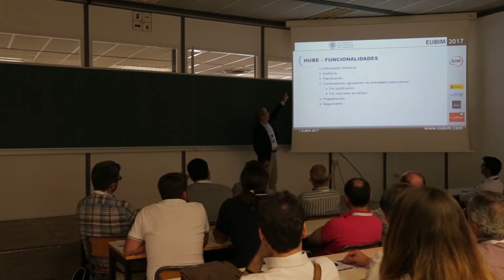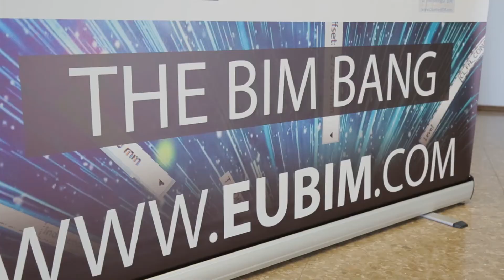EUBIM 2017: The BIM Bang I BIMCommunity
El sexto encuentro de usuarios BIM que tuvo lugar en la Universidad Politécnica de Valencia los días 18, 19 y 20 de mayo ha demostrado que la implementación de esta nueva metodología dentro del sector de la construcción sigue en auge.

Con más de 250 asistentes, empresas expositoras y ponencias centradas en el BIM en la universidad, diseño y construcción y experiencias, reales, el tema de este año ha sido el BIM Bang. Un paralelismo con la mítica explosión del Big Bang hace más de 15 millones de años y que supuso la creación del universo.